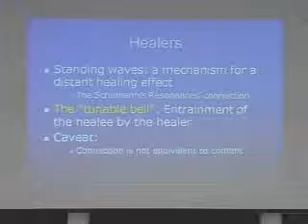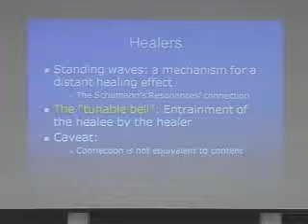SSE Talks - Consciousness: Mind-Brain Interaction? - Jay Gunkelman - 5/5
Title: Consciousness: An Emergent Property Of Mind-Brain Interaction

Summary: EEG pioneer Jay Gunkelman examines slow cortical potentials and gamma activity in EEG processing, to suggest a potential domain for consciousness.

About the Author(s): Jay Gunkelman entered the biofeedback field in 1972, starting the first State Hospital based biofeedback lab.  On the boards of many QEEG and neurofeedback associations, Jay also provides clinical services at 12 centers in the USA.